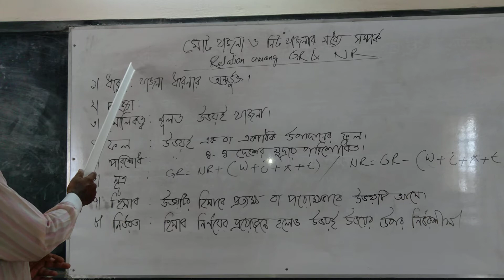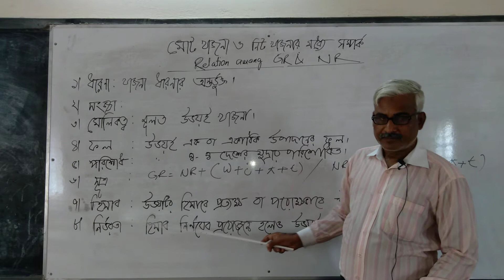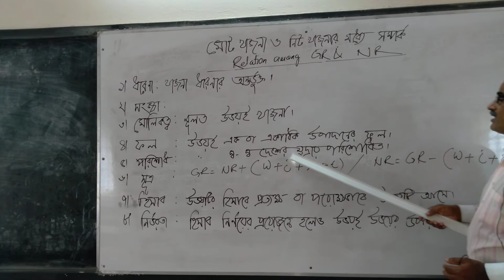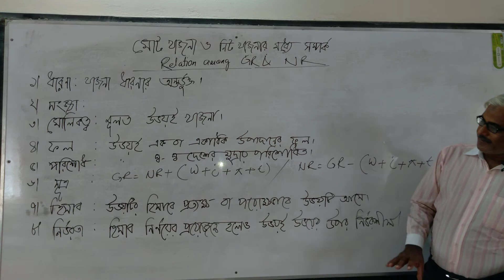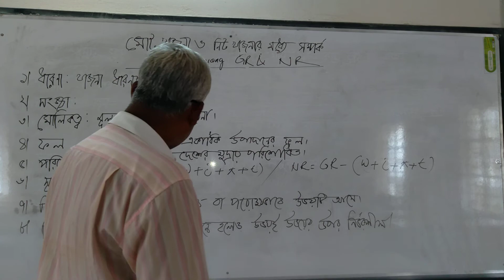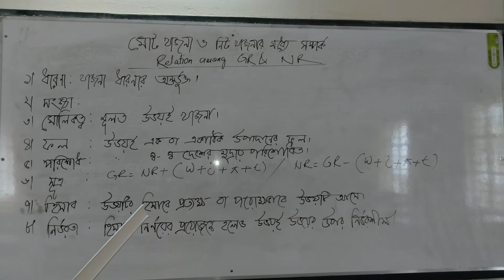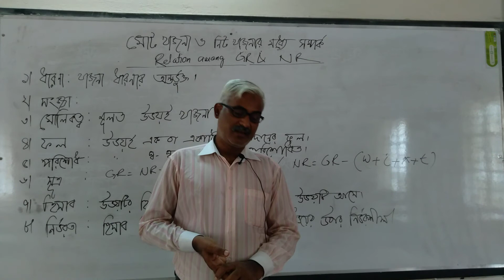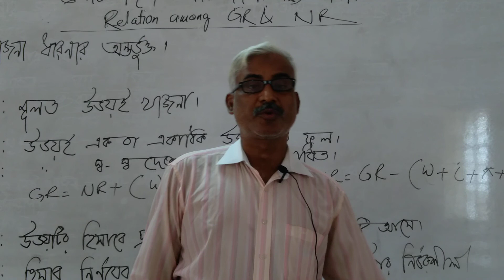Economics 1st Paper/8